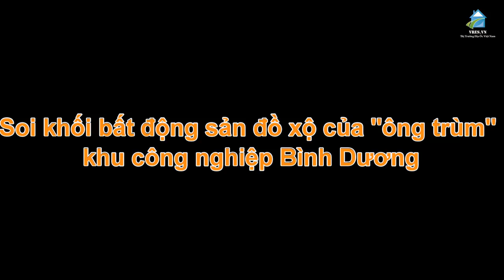Becamex IDC: Quỹ đất bao la nhưng chả làm gì | Vres TV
Nội dung clip:
Tổng Công ty Đầu tư và Phát triển Công nghiệp (Becamex IDC) là chủ đầu tư khu công nghiệp lớn nhất Việt Nam, đồng thời hoạt động trong các lĩnh vực như phát triển BĐS, cơ sở hạ tầng giao thông vận tải, y tế và giáo dục. 86% các dự án công ty đang hoặc dự kiến sẽ phát triển nằm tại tỉnh Bình Dương.
Theo kế hoạch, Becamex IDC sẽ chào bán 311,2 triệu cổ phiếu (23,6% vốn điều lệ) của công ty mẹ cho nhà đầu tư đại chúng thông qua phương pháp đấu giá công khai với giá khởi điểm 31.000 đồng/CP vào ngày 1/12 tại Sở GDCK TP.HCM. Dựa theo mức giá khởi điểm, tổng giá trị của 311,2 triệu cổ phần là 9,6 nghìn tỷ đồng.

Song song đó, Becamex sẽ chào bán 329,2 triệu cổ phiếu (25% vốn điều lệ) cho nhà đầu tư chiến lược. UBND Tỉnh Bình Dương sẽ lựa chọn nhà đầu tư chiến lược sau phiên đấu giá công khai. Becamex trong kế hoạch của mình cũng sẽ chào bán 4,9 triệu cổ phiếu (0,4% vốn điều lệ) cho cán bộ - công nhân viên, với giá trị tổng cộng 153 tỷ đồng theo giá khởi điểm.

Theo bản công bố thông tin của Becamex, phần lớn quỹ đất của công ty là đất khu công nghiệp và được phát triển ở Bình Dương.

Theo báo cáo phân tích của một số công ty chứng khoán, diện tích đất còn lại để bán của công ty lên đến 3.596ha, bao gồm khu công nghiệp (KCN) và khu dân cư (KDC). Đánh giá của Viet Capital Securities cho rằng số đất này hiện có giá trị thị trường là 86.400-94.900 tỷ đồng, đủ để phát triển trong 10-15 năm.

Theo đó, hiện cả nước có tổng cộng 328 KCN với tổng diện tích 96.300ha, đưa ngành này trở thành một ngành có tính phân mảng lớn với nhiều công ty nhỏ. Tập đoàn Becamex là chủ đầu tư lớn nhất tính theo tổng diện tích đất KCN với xấp xỉ 13.300ha, tương ứng với 13,8% thị phần.

Ngoài ra, các KCN chính của Becamex nằm tại các vị trí thuận lợi ở các trung tâm công nghiệp chính, bao gồm Bình Dương, Bắc Ninh và Hải Phòng. KCN Việt Nam - Singapore (VSIP) Hải Phòng, Quảng Ngãi và Nghệ An...với tổng diện tích 6.660ha.

Cùng với các công ty liên kết, Becamex đang xây dựng Thành phố mới Bình Dương có diện tích 1.000ha, cách 35km từ TP.HCM. Phân khúc thị trường mục tiêu của Thành phố mới chỉ tương ứng với một tỷ lệ nhỏ dân số tại tỉnh Bình Dương, khi phần lớn dân số của tỉnh là người lao động thu nhập thấp.

Ngoài ra, giá đất tại Thành phố mới dự kiến sẽ cao hơn nhiều so với các khu vực lân cận do cơ sở hạ tầng giao thông quy mô lớn với 10 làn đường, đường dây điện ngầm và dự án xe buýt nhanh (BRT) kết nối Thành phố mới với trạm xe điện ngầm Suối Tiên tại quận 9, TP.HCM.

Thời gian đầu tư phát triển dự kiến là 10-15 năm. Ở giai đoạn này, phần lớn các tuyến đường chính đã được xây dựng. Tuy nhiên, thành phố mới vẫn hiện có mật độ dân số thấp, cơ sở hạ tầng xã hội chưa phát triển đầy đủ với sự xuất hiện của một số bệnh viện, dịch vụ sức khỏe và trường quốc tế.
Link nhạc trong clip từ nguồn
Hãy chia sẽ để video có sức lan tỏa trong cộng đồng để nhiều người hơn biết đên nó

🖥📲🖥 gmail: Cảm ơn các bạn đã theo dõi clip, xin để lại 1 like + 1share + 1 sub kèm theo 1 cmt cảm nhận của các bạn, để chúng tôi luôn thấu hiểu được bạn !